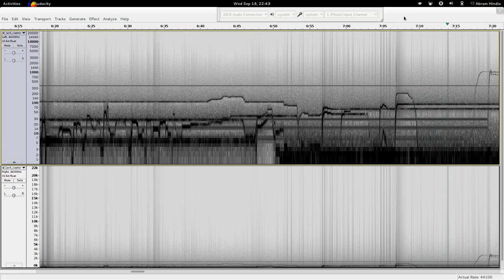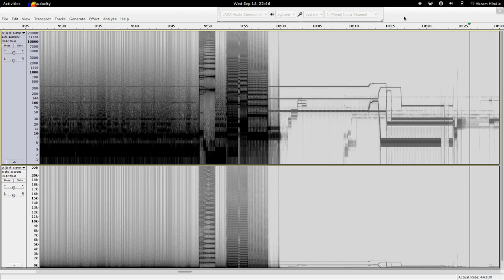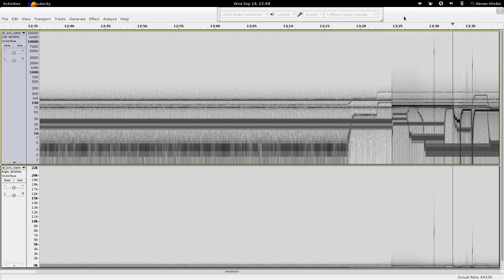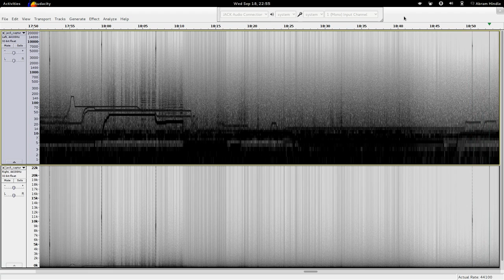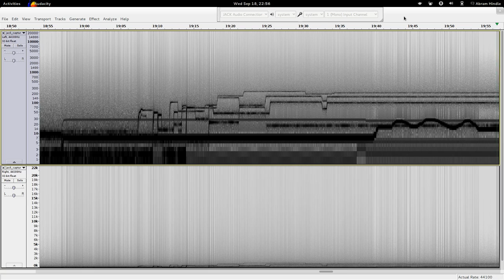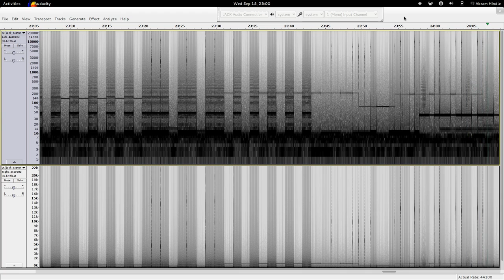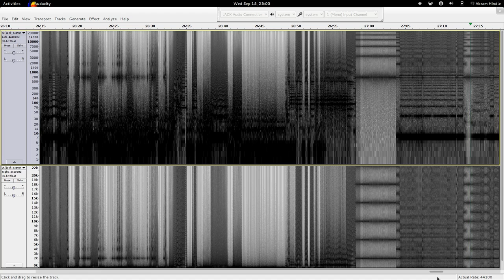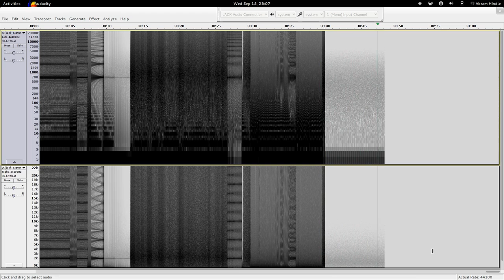SkruntSkrunt - DKL DKLG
SkruntSrkunt - DKL DKLG

I use primarily DynKlank and DynKlang from Supercollider and made 2 guis to control the paramters.

Audacity is used to record the video, I edited in kdenlive. ffmpeg recorded the video.